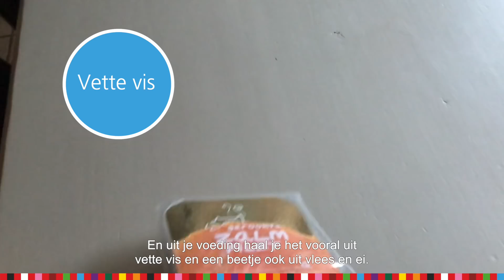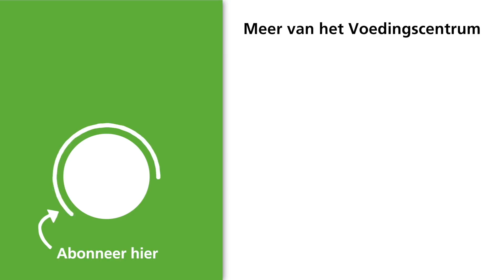Helpt vitamine D tegen het coronavirus? | Hulplijn #10 | Voedingscentrum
Vitamine D zou je weerstand verhogen en je beter beschermen tegen het coronavirus. Hoe zit dat? En voor wie is vitamine D slikken nodig? Bekijk het in deze video.
UPDATE: ⬇️
Er is veel aandacht voor een mogelijke rol van vitamine D bij de preventie van het coronavirus. De Gezondheidsraad kwam op 3 maart 2021 naar buiten met een advies hierover. De raad ziet op basis van de huidige stand van wetenschap geen reden om iedereen te adviseren hiervoor extra vitamine D te nemen. Er is te weinig onderzoek van goede kwaliteit om hier iets over te zeggen.

☎️ De Hulplijn
In de Hulplijn beantwoorden onze experts actuele vragen over prangende zaken. Heb je ook een vraag? Laat hem achter in een reactie onder de video.

ℹ️ Meer over het Voedingscentrum